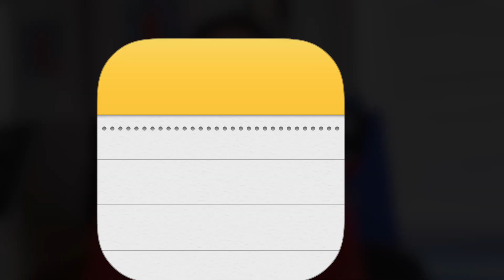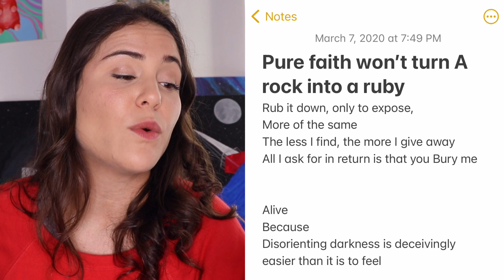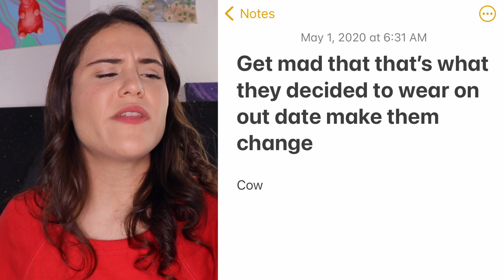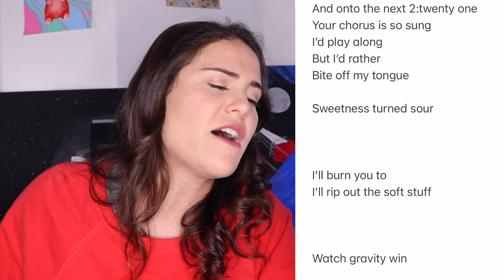WHAT I FOUND IN MY OLD PHONE NOTES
Going through my old phone notes... yikes.